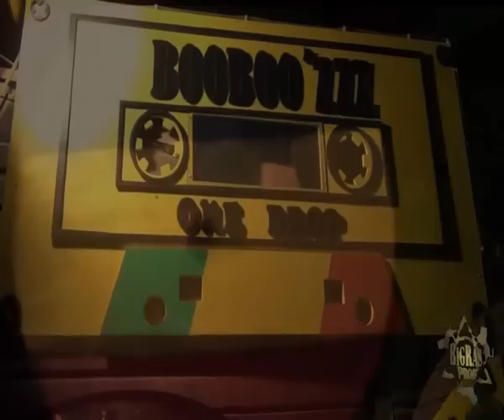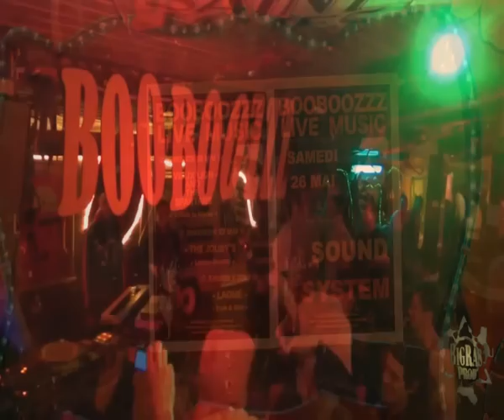V.Lux Sound "Live booboozzz 2012"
Big Ras Prod Teaser présente :
V.Lux Sound System avec OSI au Booboo'zzz 26 Mai 2012 !
Eté 2012 à Biscarosse c'était le 🔥 !!!
🌴 West Coast Reggae Fi Life ...